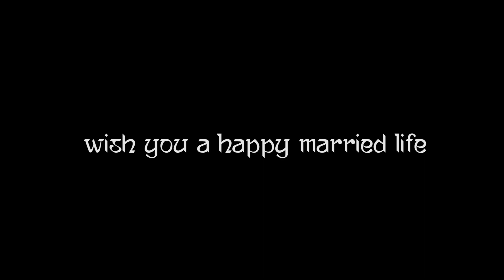One Night before her Wedding | Didi ki Shaadi | दीदी की शादी | Ishban Yadav Vlogs | Marriage Vlog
funny tips for wedding and relationship, how it feels just before your wedding, enjoy the indian wedding and funny family conversation full of happiness, laughter and love. Also wedding video on the eve of my sister's wedding. दीदी की शादी से पहले की एक रात
wedding song is non-copyright music

vlog by @Ishban Yadav Vlogs